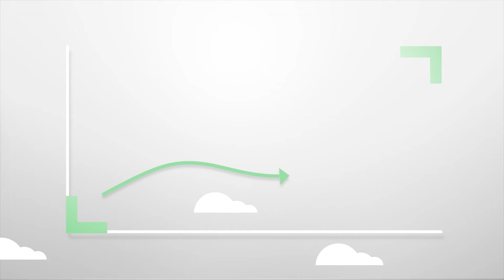Présentation du Plan pour une économie verte 2030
Le Plan pour une économie verte 2030 est la politique-cadre d’électrification et de lutte contre les changements climatiques qui engage le Québec dans un projet ambitieux jetant les bases d’une économie verte, résiliente face aux changements climatiques et plus prospère à l’horizon 2030.